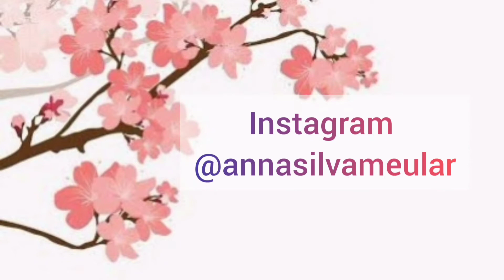Vlogs Desabafo, fiz feijão pra semana e dona de casa em ação me cuidando também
Oi gente meu nome é Ana Paula sou de Alagoas moro atualmente em Jundiaí SP aqui compartilho um pouco do meu dia a dia espero que gostem curtam compartilhar e se inscrever me siga no Instagram @annasilvameular